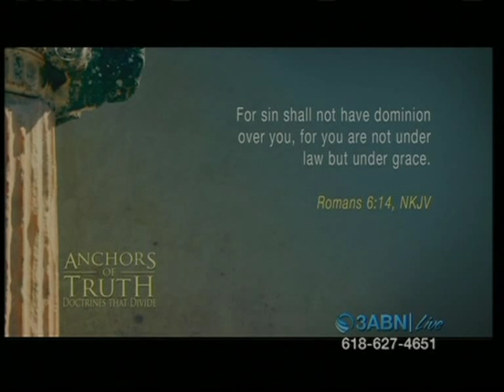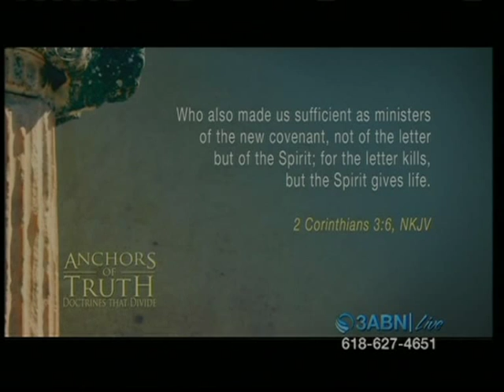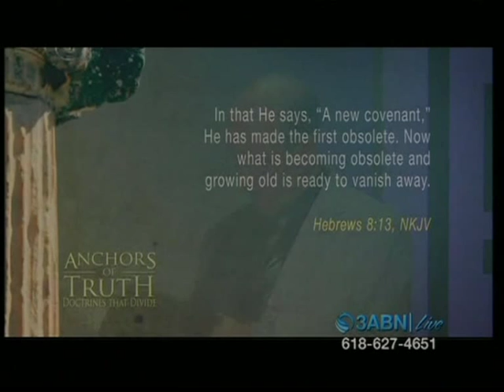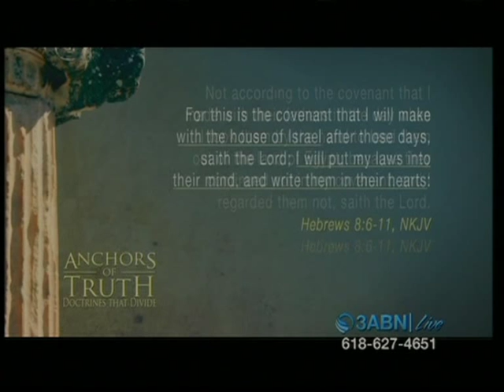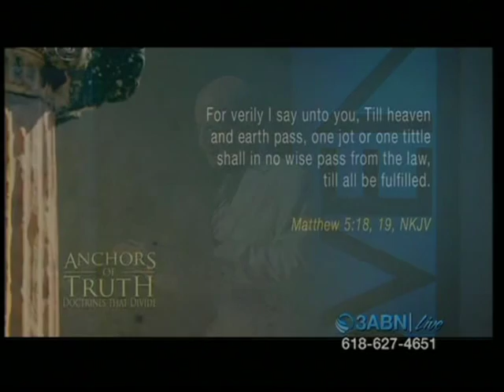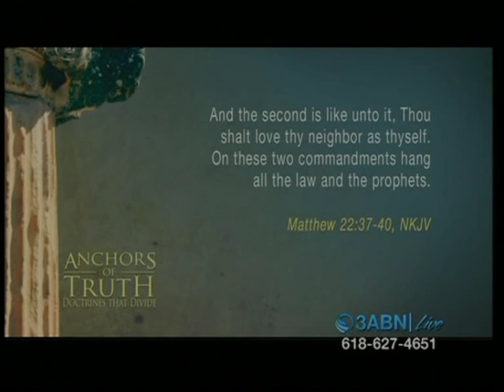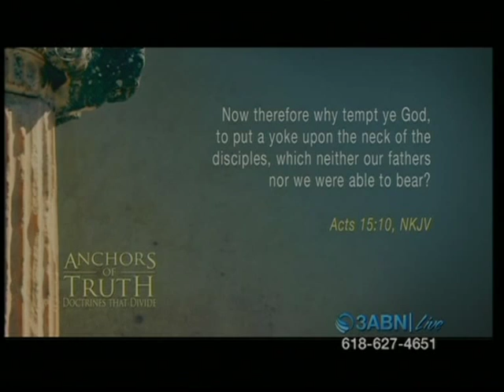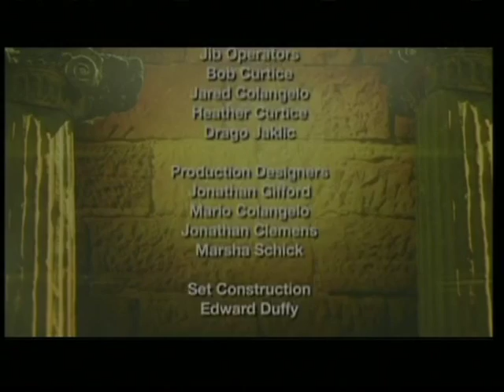Justice and Mercy - Doug Batchelor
Amazing Facts is co-producing a new five-part Bible series for the popular 3ABN television program Anchors of Truth. Co-produced by 3ABN , the series, entitled "Doctrines that Divide," will be presented by Pastor Doug Batchelor, president of Amazing Facts.

"Doctrines that Divide" will thoroughly investigate five crucial topics that divide churches on key Bible subjects, including balancing the notions of law and grace, Christian worship, the return of Jesus, Bible health principles, and the nature of death, hell, and heaven.

Pastor Batchelor adds, "Our search for truth should not be based on mere opinion or popularity; rather, our focus should be on what the Bible clearly teaches on matters that will likely become much weightier as we near the end of time. We hope that Christians all across the spectrum will be better informed about their Bibles after watching this series."

1.Justice and Mercy: The biblical balance between law and grace
2.The Time of Your Life: The Sabbath, Sunday, and Christian worship
3.The Apex of History: The second coming and the rapture
4.Cleansing the Temples: The sanctuary, church, and Bible health principles
5.The Afterlife: The nature of death, hell, and heaven